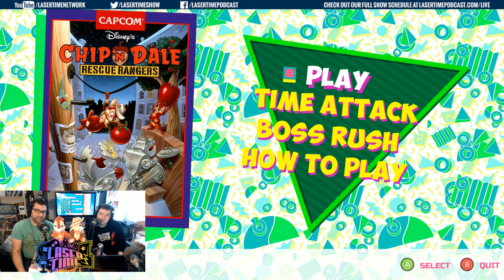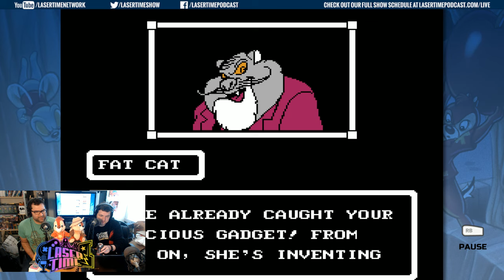Chip n' Dale Rescue Rangers: The Disney Afternoon Collection [COMPLETE]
Sometimes, some games go slippin through the cracks, but these two 8-bit classics ain’t! We’re playing Chip & Dale’s Rescue Rangers 1 & 2 via the Disney Afternoon Collection